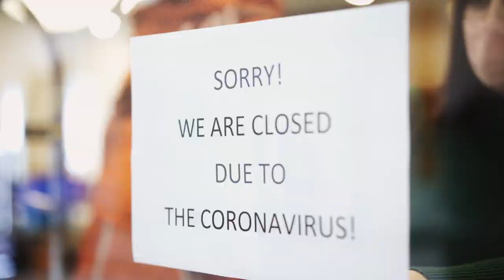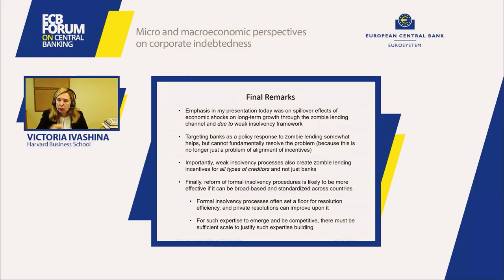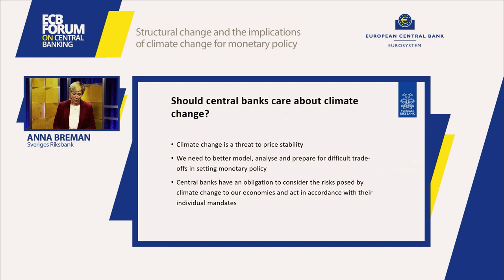Highlights ECB Forum on Central Banking 2021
The ECB held its Forum on Central Banking on 28 and 29 September 2021 in Frankfurt am Main, Germany.